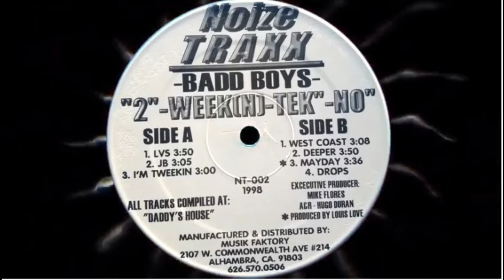UC Badd Boys Mayday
UNA ROLITA MAS DE ESTE DISCO TAN CHINGON PARA MI UNA DE MIS FAVORITAS...